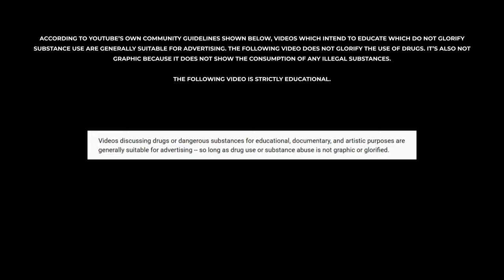What is the BEST Basic Post Cycle Therapy? | Guide to HCG, HMG, Clomid, Nolvadex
Russo dives into PCT, which is the use of harm mitigation drugs to help restore normal hormone levels after using exogenous androgens. This prevents gonad shrinkage and other problems in relation to steroids.